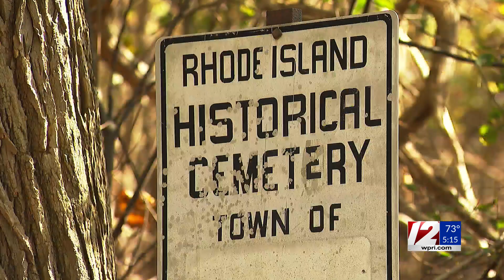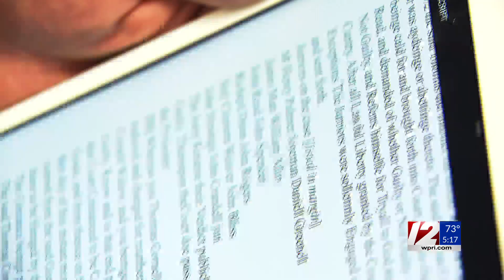‘Convicted on a ghost story’: Man seeks to exonerate ancestor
Clifton Humphrey never expected to learn, while delving into his family history, that one of his ancestors was tried, convicted and hanged for the murder of his mother.